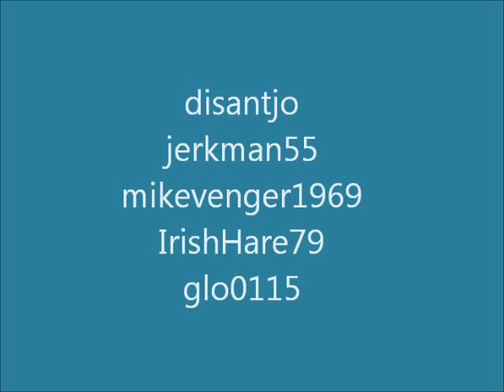Subscriber shout out